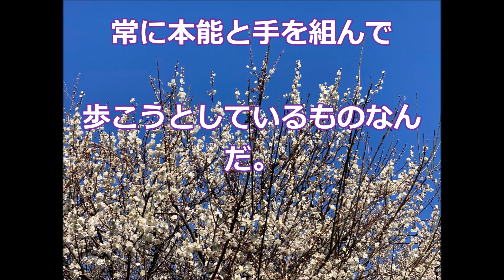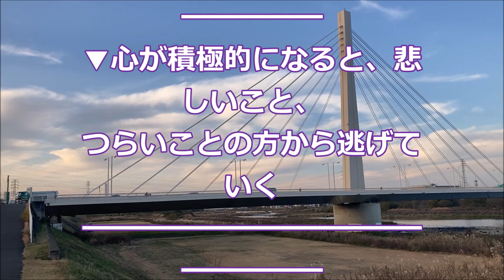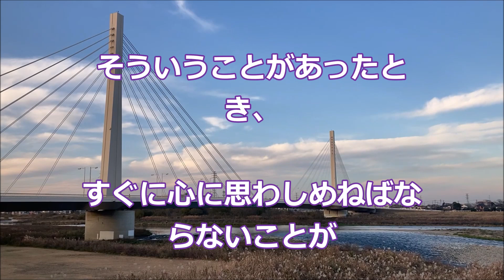「本能の妄動を制御する」中村天風哲人の教え生涯現役ずっと楽しむ会